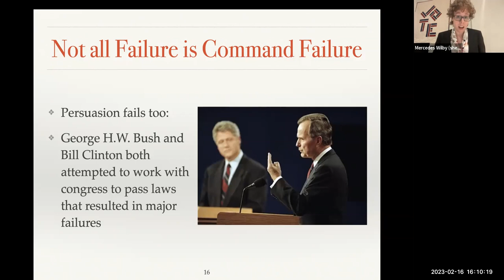Failure of Persuasion